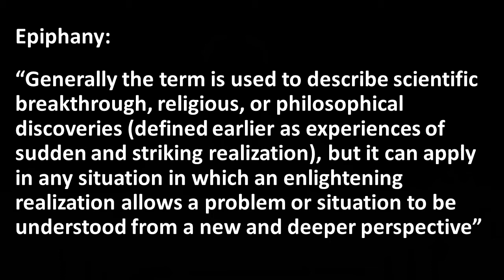Sermon January 2 2022